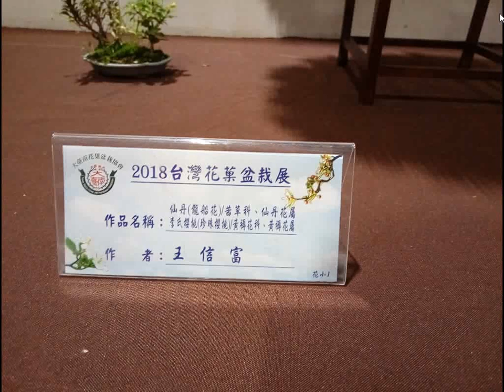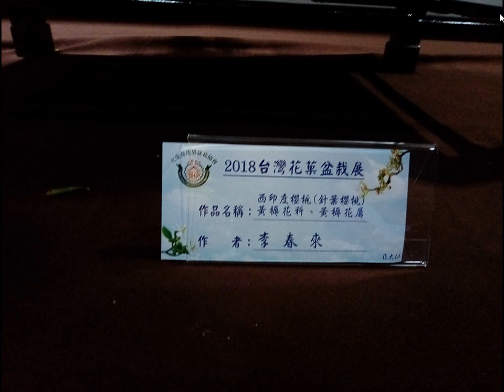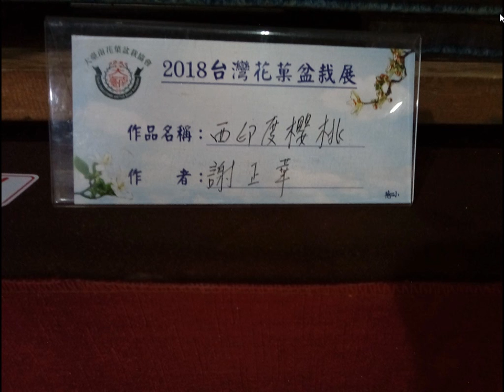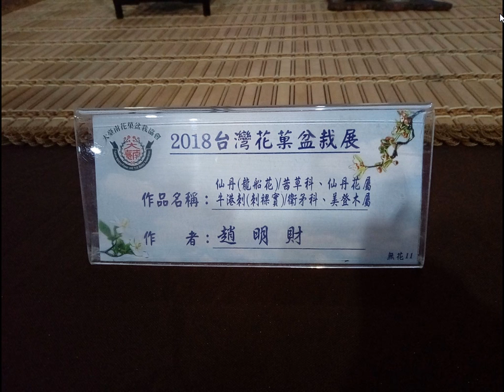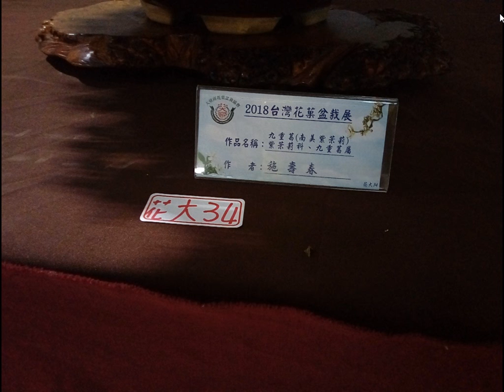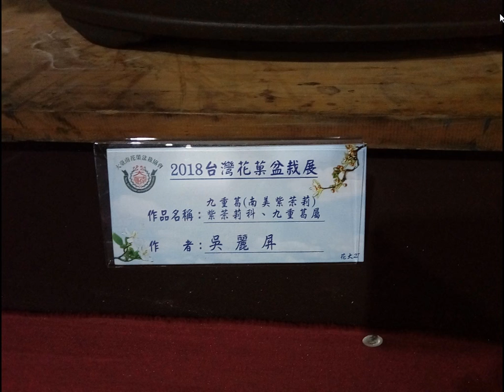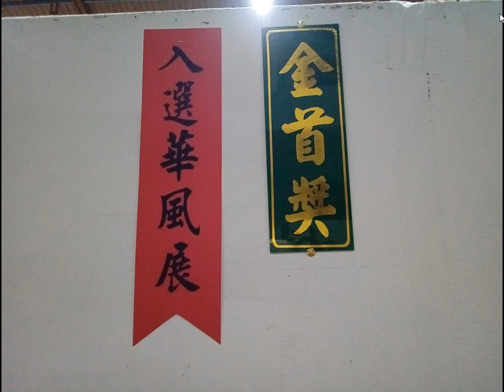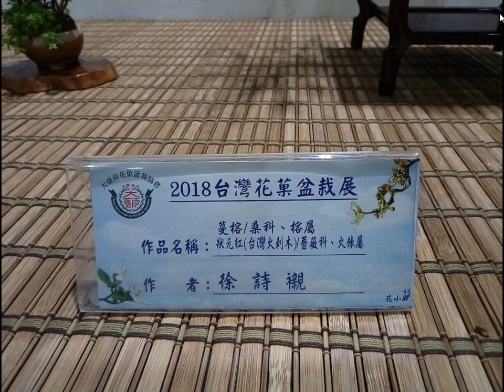split 010大台南花果盆栽展從2018年10月24日至10月29日，每天上午八點至晚上八點